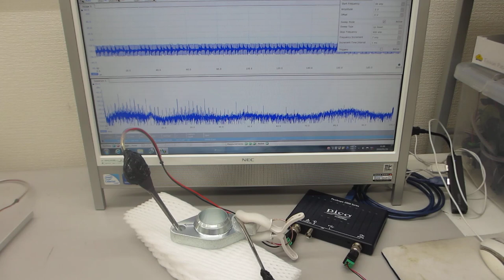基礎実験：メガヘルツの超音波発振による、表面検査技術（超音波システム研究所）